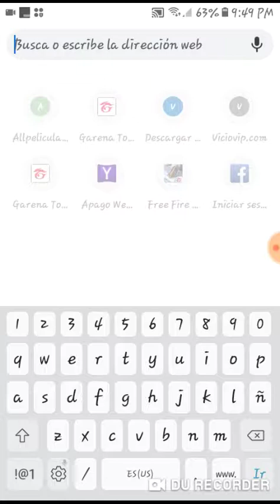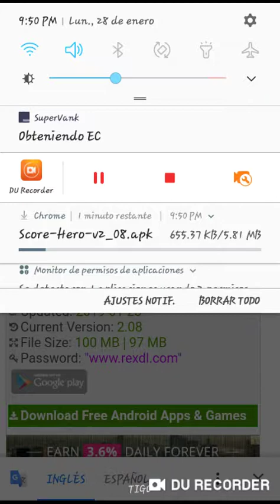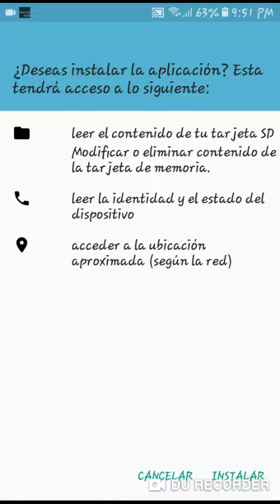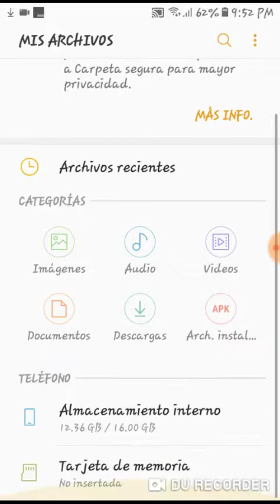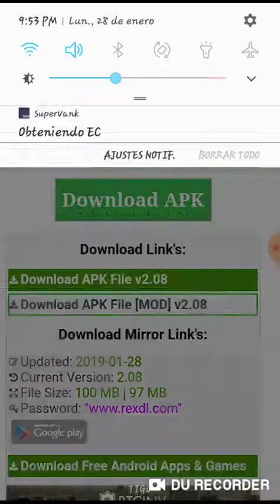Como descargar juegos hack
Hack
Juegos hack

Entretenimiento
Diversion
Juegos
Videojuegos

(¤_¤)_/♡  salu2